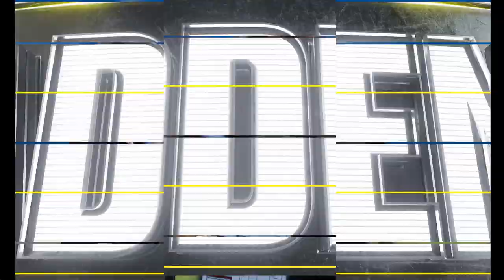Madden 24 Season Simulation (PC) Carolina Panthers Vs Tennessee Titans Week 12